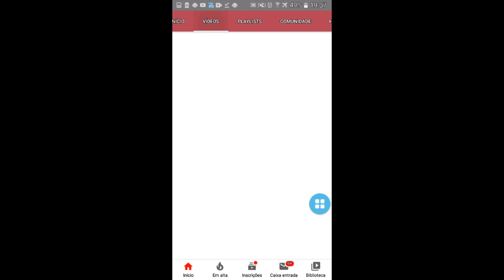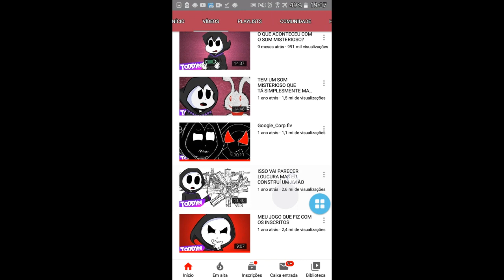Meu nome é jander